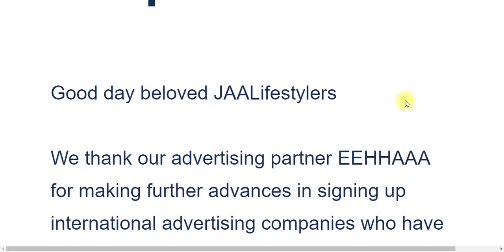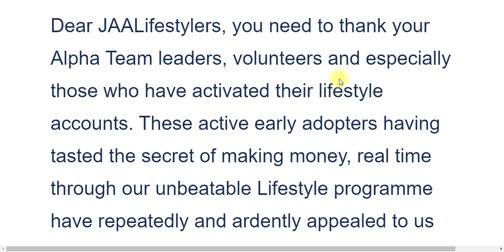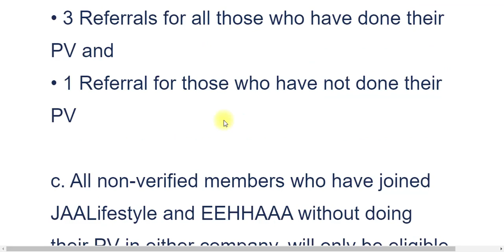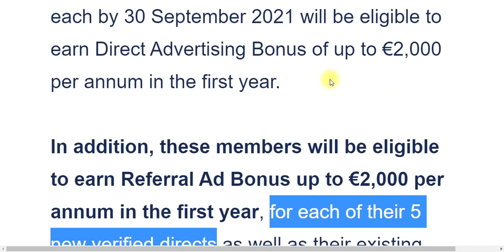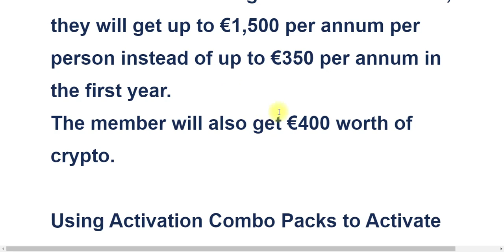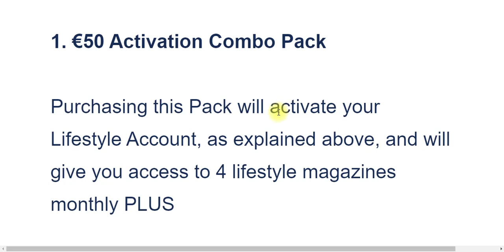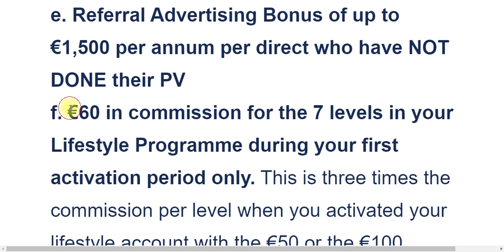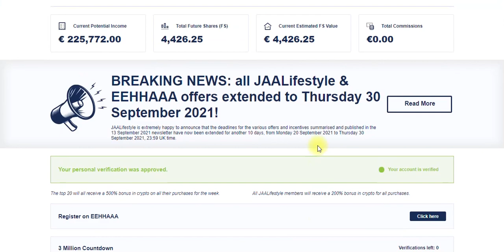🥳 GOOD NEWS, JAA LIFESTYLE, PAID ADS, INCREASE, COMBO PACK, EEHHAAA, ALPHA TEAM, INCENTIVE, OFFERS 🔥